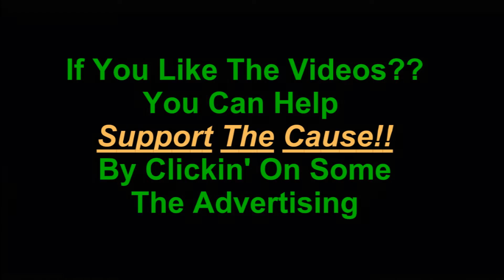Army Of Two Achievement Combo Master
Army Of Two Achievements